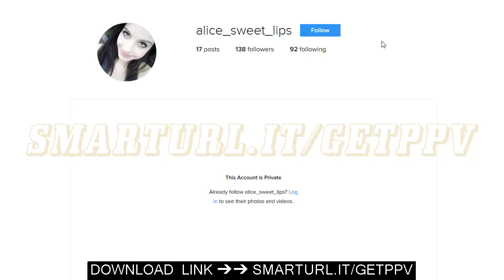📱 How To Look At Private Instagram Users